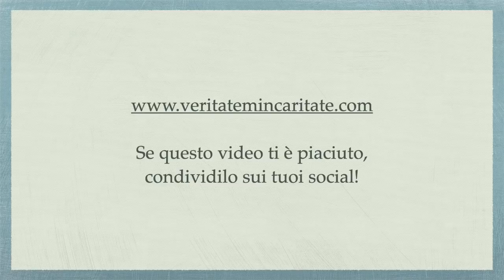La direzione spirituale - p.Giorgio Maria Faré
Meditazione di Padre Giorgio Maria Faré: “La direzione spirituale”.
19 gennaio 2021.